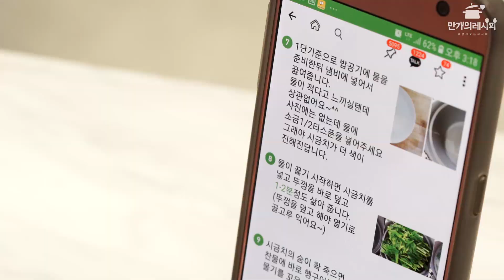읽어주는레시피) 상하이파스타로 즐거운 데이트까지! [만개의레시피]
Noey 님
안녕하세요? 레시피를 잘보고 있는 1인입니다. 이번 데이트엔 특별하게 남자친구랑 같이 요리를 하려고 해요. 참고로 해산물을 좋아해서 해산물이 듬뿍 든 요리면 더 좋을 것 같는데, 어떤 요리가 있는지 도와주세요. !